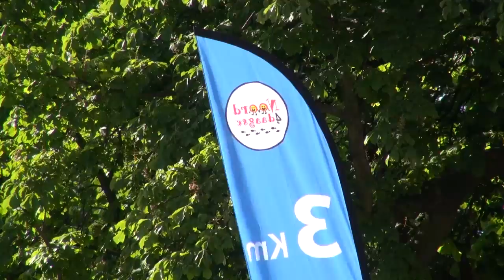010nu - De Noord 4 daagse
Het Oude Noorden was de afgelopen vier dagen het decor voor zo’n duizend zingende, schreeuwende en joelende basisschool kinderen. We hebben het natuurlijk over de avondvierdaagse. Deze wandeltocht dwars door de wijk zou natuurlijk niet mogelijk zijn zonder vrijwilligers en wij volgden er eentje.